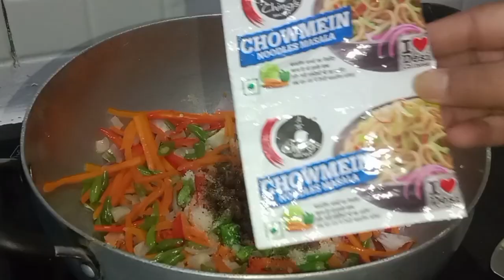Egg Noodles Recipe l Street Style Egg Chow Mein Recipe l Egg Fried Noodles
Egg Noodles Recipe l Street Style Egg Chow Mein Recipel Egg Fried Noodles Recipe l Egg Noodles l Chow Mein Recipe l Best Egg Chow Mein Recipe

Ingredients of Egg Chow Mein -

-Noodles - 4 packs
-Garlic
-Spring Onions
-Beans
-Carrots(fine sliced like sticks)

-Green Chilli
-Red Chilli
-Salt & Black Pepper to season
-Heat Oil
-Noodles Masala